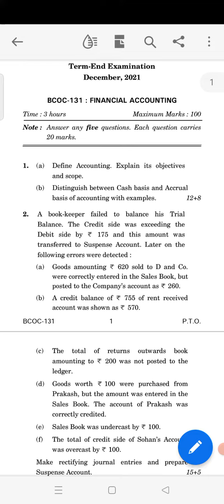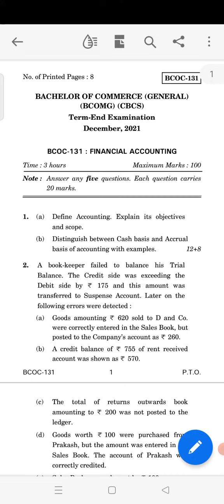BCOC-131 Previous question paper